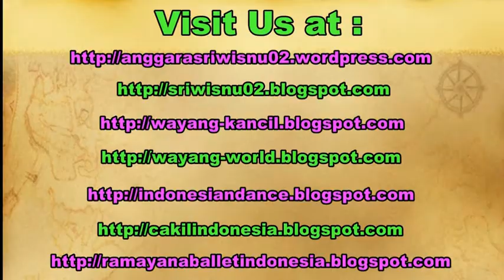LEWUNG Dangdut - Tari ANGGUK Putri KESURUPAN - Indonesian NDOLALAK Ndadi Dance [HD]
Tari Angguk adalah tarian tradisional yang berasal dari Yogyakarta dan menceritakan kisah tentang Umarmoyo-Umarmadi dan Wong Agung Jayengrono dalam Serat Ambiyo. Tarian ini dimainkan secara berkelompok oleh 15 penari wanita yang berkostum menyerupai serdadu Belanda dan dihiasi gombyok barang emas, sampang, sampur, topi pet warna hitam, dan kaus kaki warna merah atau kuning dan mengenakan kacamata hitam. Tarian ini biasanya dimainkan selama durasi 3 hingga 7 jam.

Pada mulanya Tari Angguk adalah tari permainan atau hiburan yang biasa dimainkan oleh muda- mudi. Namun dalam perkembangannya Tari Angguk mulai disisipin hal-hal mistis. Konon, Tari Angguk juga dianggap bisa mengundang roh halus untuk ikut bermain dengan menggunakan media tubuh sang penari.

Tari Angguk Putri. Menari dalam keadaan kesurupan. Dance in trance.

angguk pripih kulon progo,
angguk kulon progo,
angguk pripih,
angguk putri sri lestari,
angguk purworejo,
angguk angguk geleng geleng,
angguk kreasi baru,
angguk hot,
angguk campursari,
tari angguk grobogan,
anggruk putri kesurupan,
tari angguk yogyakarta,
tari angguk putri,
tari angguk joss,
dolalak hot,
dolalak kesurupan,
dolalak tunas karya,
dolalak hot wonosobo,
ndolalak purworejo,
ndolalak wonosobo,
ndolalak dewi arum,
ndolalak mekar arum,
ndolalak jarum jarum,
ndolalak manunggal laras,
lewung dangdut koplo,